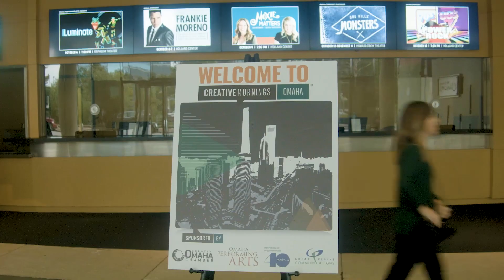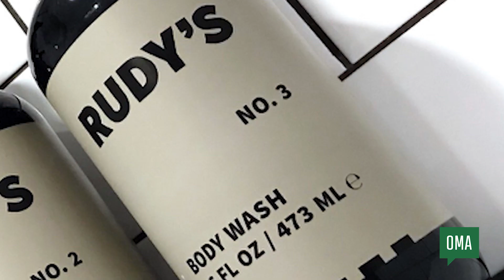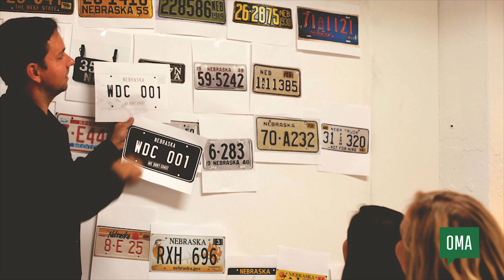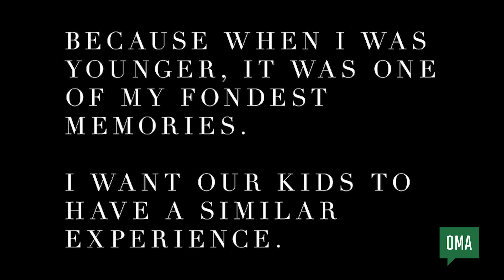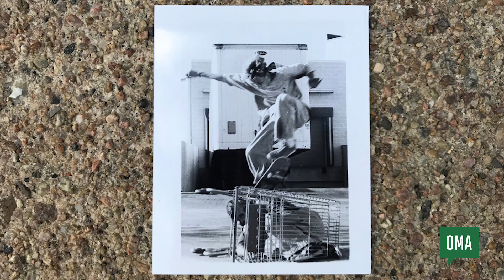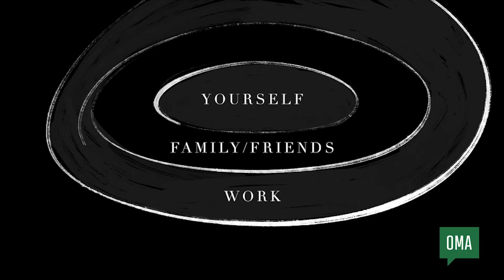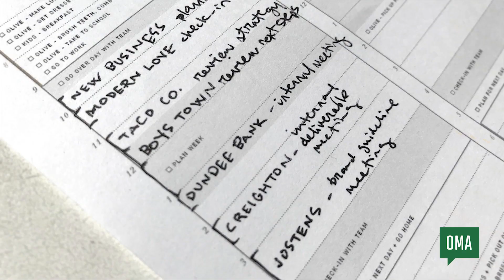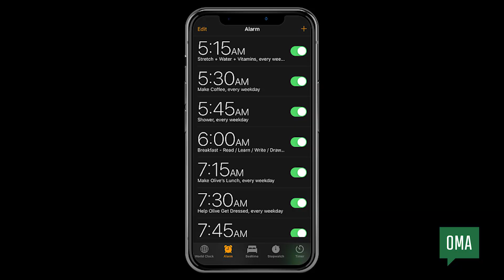Dave Nelson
Dave Nelson at CreativeMornings Omaha, September 2018. Free events like this one are hosted every month in dozens of cities. Discover hundreds of talks from the world's creative community